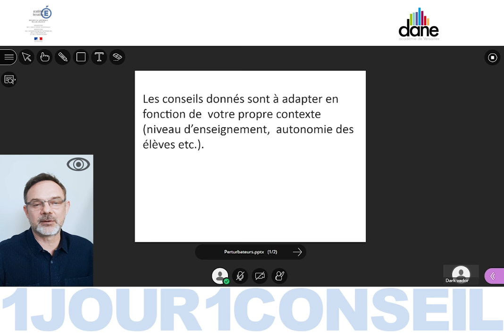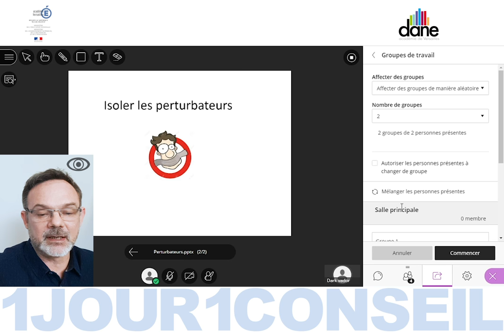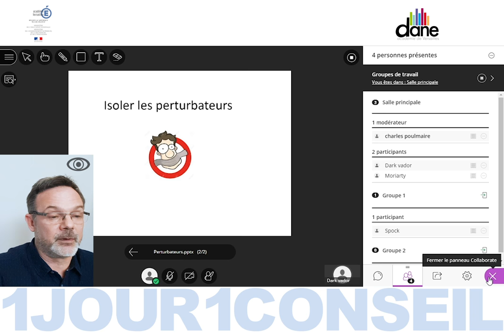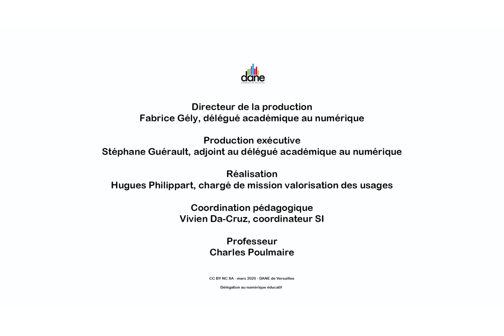Gérer les perturbateurs dans la classe virtuelle du CNED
Aujourd'hui Charles Poulmaire, professeur, nous conseille sur la gestion des perturbateurs dans la classe virtuelle du CNED - Dane de Versailles - Mars 2020